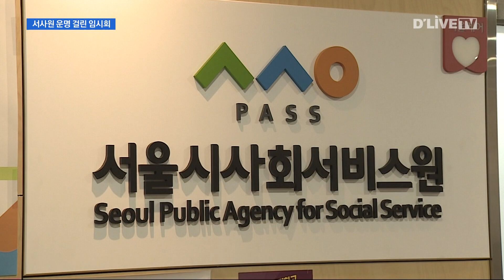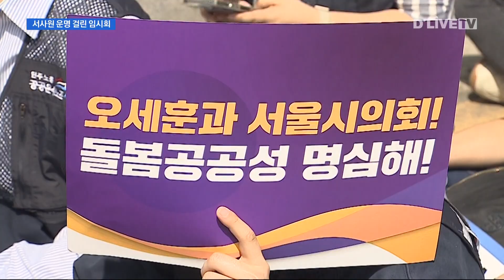서울시사회서비스원, 서울시 출연금 지급 중단되나…서사원의 운명은? / 딜라이브 뉴스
【 앵커멘트 】
시청자 여러분 안녕하십니다.
오늘 딜라이브 뉴스는 서울시의회 소식으로
시작합니다.

지난 서울시의회 임시회에서
심사가 보류됐던 '서사원 폐지 조례'.
최근 시의회 회기가 시작하면서
다시금 안건이 올라왔는데요.
임시회 첫날, 시의회 앞에선
서사원 폐지 조례를 반대하는
대규모 집회가 열렸습니다.
이승준 기잡니다.

【 VCR 】
비공개 회의를 통해
다음 회기로 심사가 미뤄진
서울시사회서비스원, 줄여서 서사원 폐지 조례.

이번 서울시의회 제323회 임시회에
다시 안건으로 올라왔습니다.

임시회 첫날,
시의회 앞엔 대규모 반발 시위가 열렸습니다.

【 인터뷰 】
( 오대희 지부장 / 공공운수노조 서울시사회서비스원지부 )
"서사원은 수익이나 이용자, 노동자 갈라 치기가 아닌
모두의 권리 보장으로 돌봄을 공공이 직접 하면서
이용자들의 매년 높은 만족도로 증명하고 있었습니다."

【 VCR 】
시의회가 서사원 폐지에 나선
가장 큰 이유는 비용 때문.

이미 서사원의 올해 예산은
168억 원 중 100억 원이 삭감됐습니다.

여기에 더해 높은 임금 등을 꼬집으며
"서사원 운영이 효율적이지 않다"라며
연내 폐지를 추진하고 있습니다.

【 인터뷰 】
( 강석주 보건복지위원장 / 서울시의회 )
"간담회 전에 집행부하고 일부 직원들 중에서
조금 더 시간을 달라고 그래서 준거거든요.
그런데 지금은 집행부서의 의견도 아직 안 들어보고
임시회 전에 간담회에서 집행부 의견을 들어보려고 해요."

【 VCR 】
서사원 종사자들과 시의회의 충돌이
날이 갈수록 깊어지면서
다시금
서사원 운명의 날이 다가오고 있습니다.

보건복지위원회 상임위 심사를 통과하면
오는 26일 2차 본 회의에서
해당 안건이 처리될 예정입니다.

딜라이브 뉴스 이승준입니다.